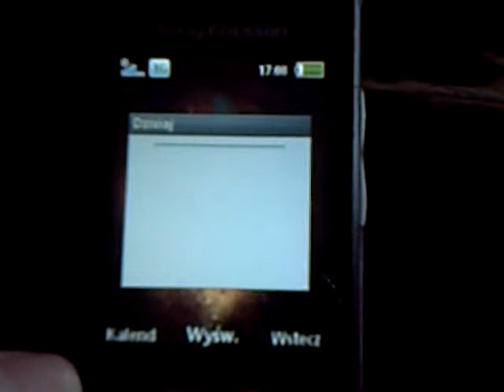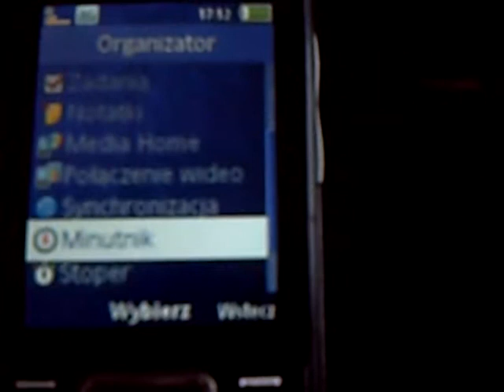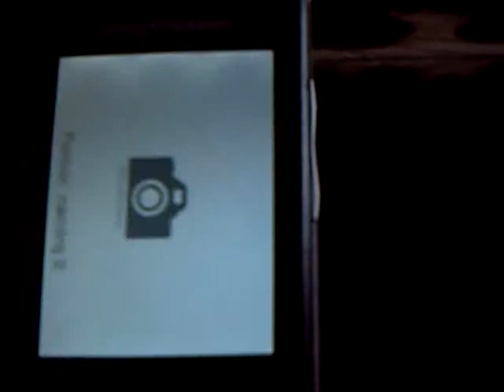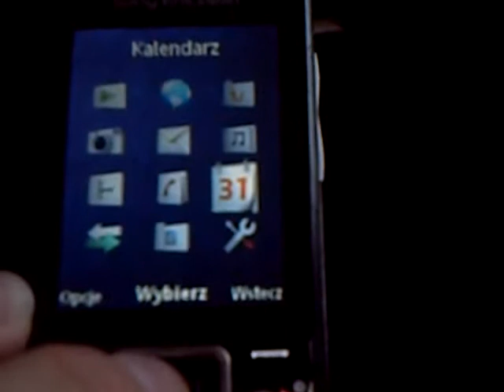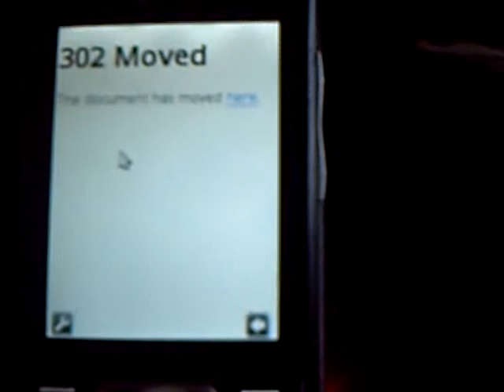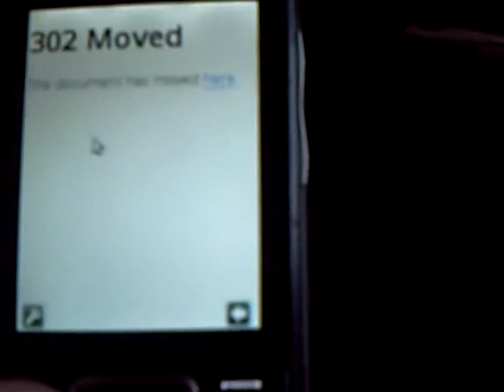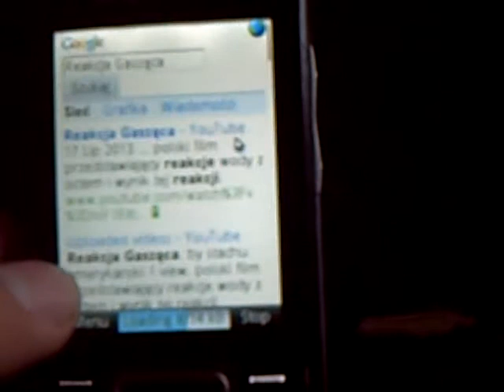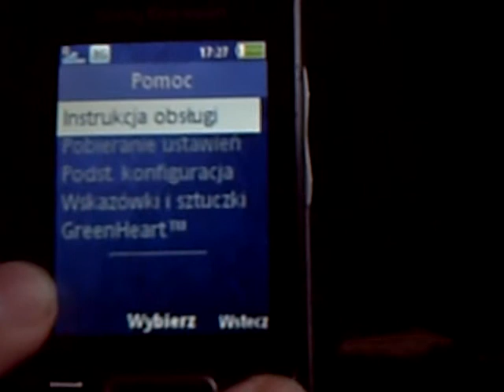porady stacha jak obsłużyć telefon sony ericsson elm j10i2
polski film przedstawiajoncy jak obsłurzyc telefon sony ericsson j10i2